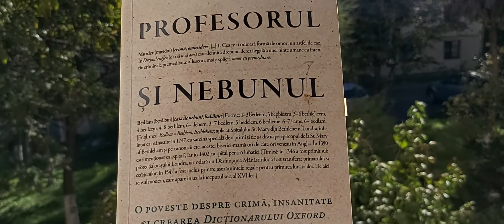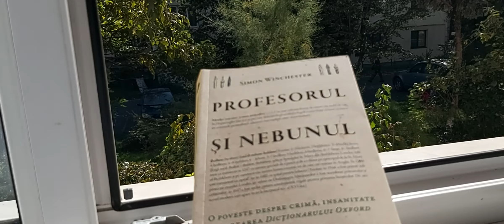„Profesorul și nebunul" de Simon Winchester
O poveste despre crimă, insanitate și crearea Dicționarului Oxford
Editura Art, colecția sapiens